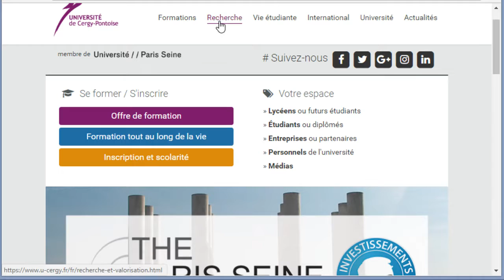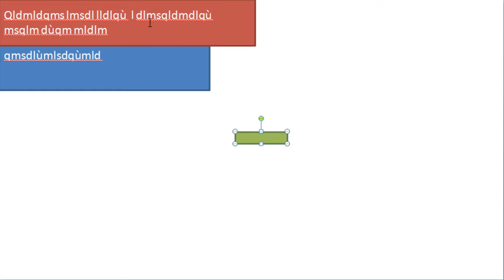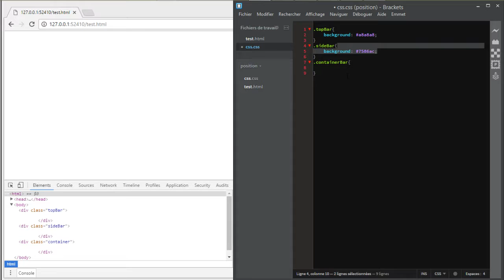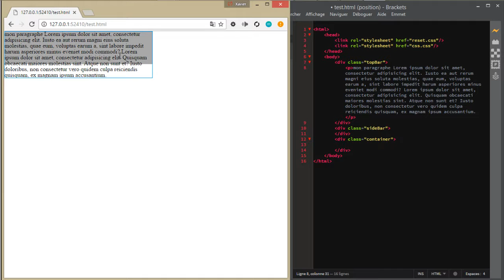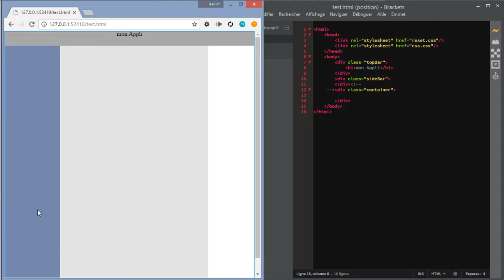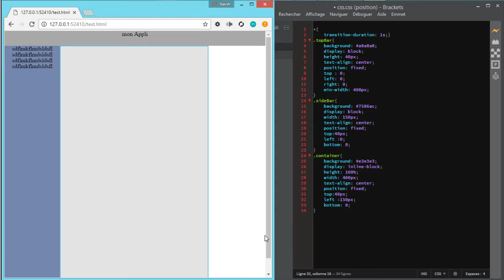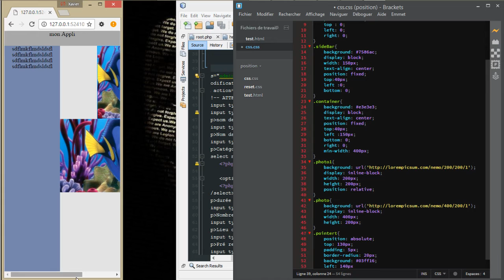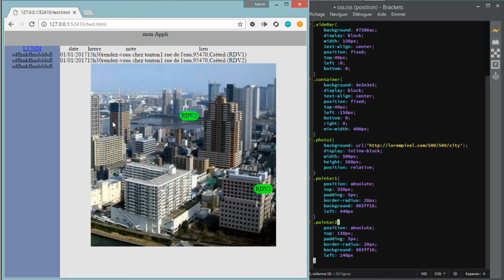ProfDeOuf S02E03: Le positionnement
Comment intégrer les notions fondamentales du positionnement en CSS3